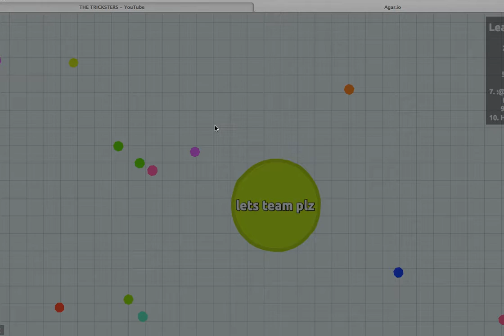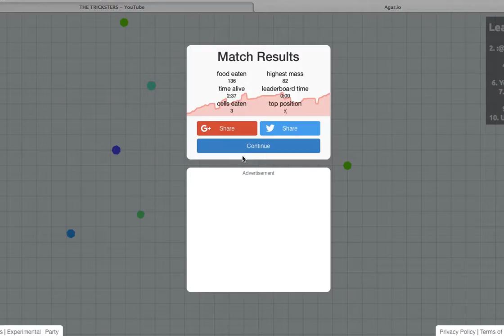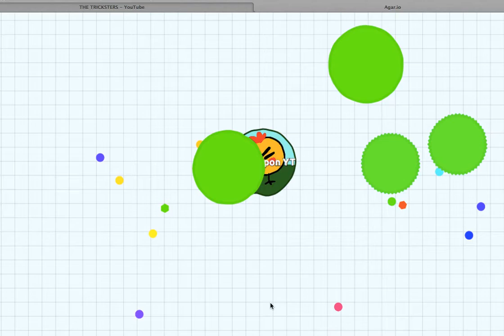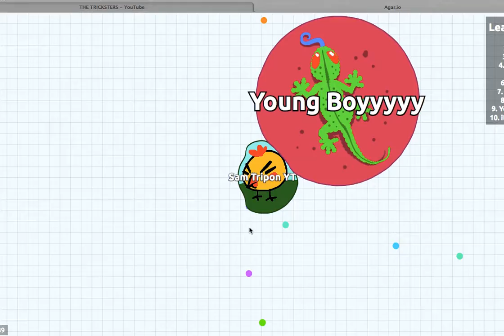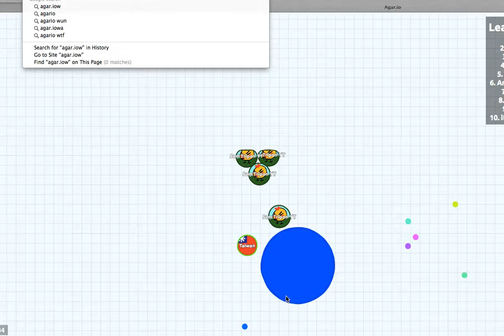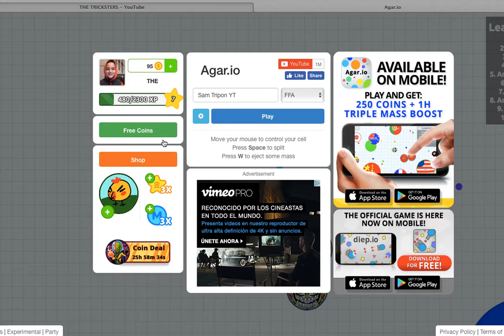AGARIO GAMEPLAY #5 BIGGEST LAG!!!!!!!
EVERYONE THATS WATCHING PLS JOIN MY CLAN IN CLASH ROYAL, PLS ASK EVERYONE YOU KNOW THAT PLAYS CLASH ROYAL TO JOIN          TEAMWORK GO